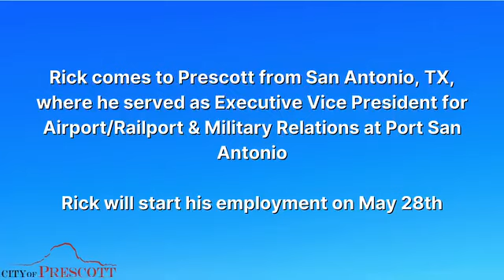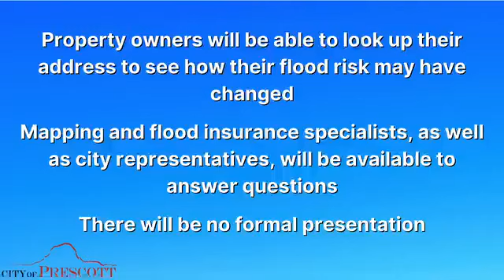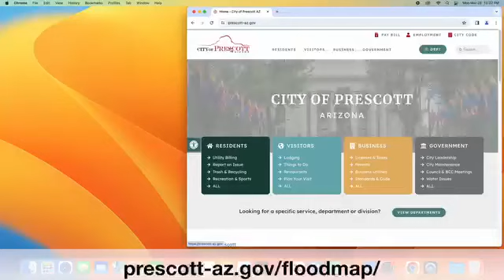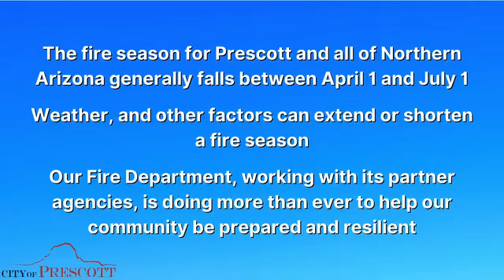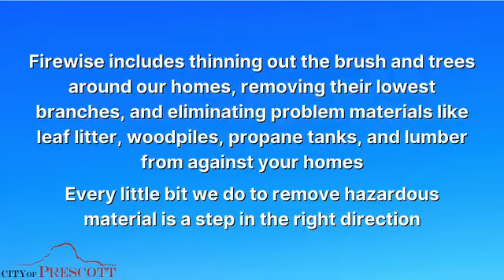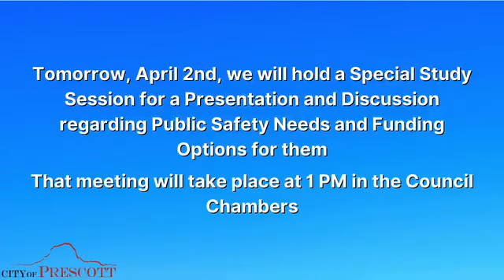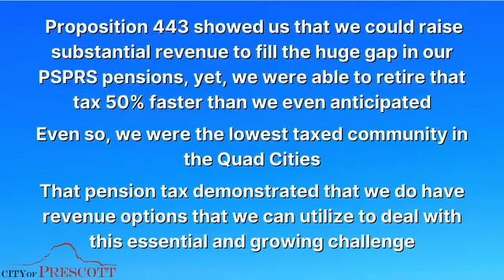Weekly Update Mayor Goode of Prescott | April 1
Hello, I’m Mayor Phil Goode with your weekly update:

- Prescott Regional Airport Director
- New City Manager of Prescott
- Microseal Pavement Preservation Project
- Flood Risk Open House
- Prescott Rodeo Grounds Study Session
- Free Brush and Vegetation Debris Drop-off
- Fire Season, Prevention and More
- More City Meetings